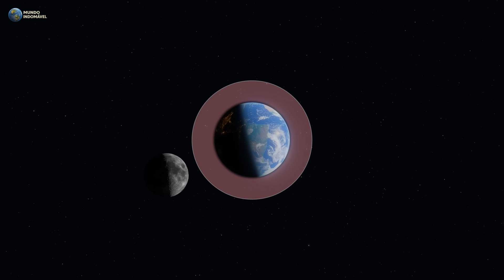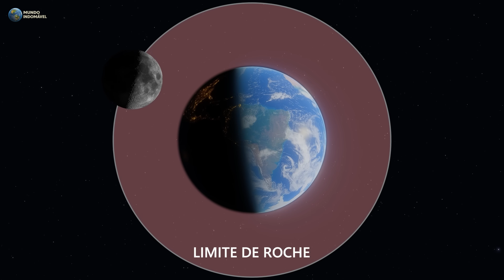Por que Mercúrio e Vênus não tem Luas?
Por que Mercúrio e Vênus não tem luas? Eles são os únicos planetas do sistema solar que nunca ou não tem mais mais. Enquanto a Terra tem uma, Marte tem duas, Júpiter tem mais de 90, Saturno tem mais de 200 luas conhecidas, e até pequenos planetas anões, como Plutão, têm satélites — esses dois mundos orbitam o Sol completamente sozinhos. Mas… por quê? O que faz deles exceções nesse sistema solar tão cheio de luas? Eu me chamo Gabriel Nogueira, e você é sempre muito bem vindo nesse canal, e hoje, vamos entender o porque Vênus e Mercúrio não tem luas.

00:00 Intro
00:55 Como uma lua se forma?
04:16 Por que Mercúrio não tem lua?
08:01 Por que Vênus não tem lua?
10:11 Por que Plutão tem lua?
10:16 Fim

MÚSICAS USADAS:

- Scott Buckley - Snowfall

- Onycs - Escape

Este vídeo fala sobre: Mercúrio e Vênus, Por que Mercúrio não tem lua, Por que Vênus não tem lua, Planetas sem luas, Luas do Sistema Solar, Como as luas se formam, Esfera de Hill, Limite de Roche